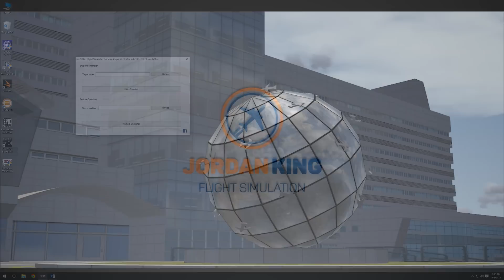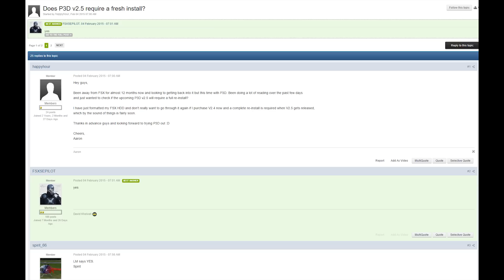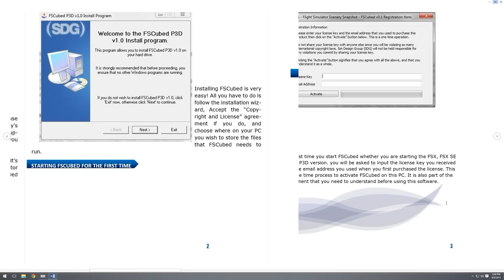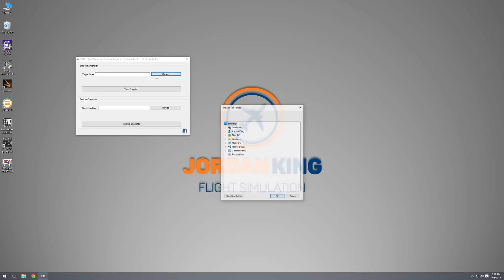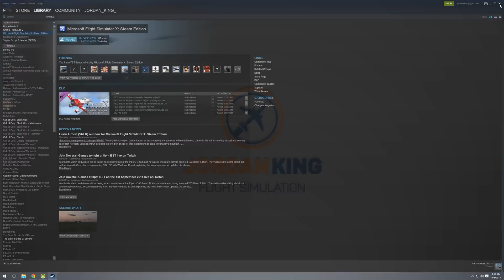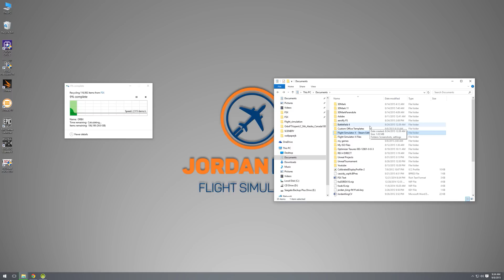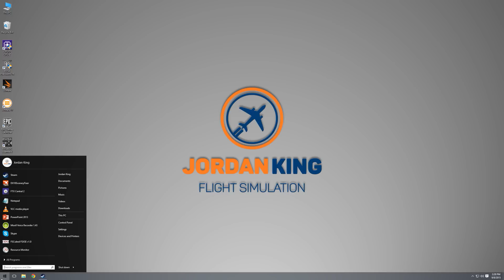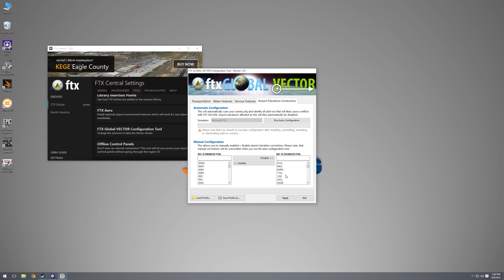FSX SE and P3D - FSCubed Scenery Backup Tool First Look and Review!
Watch in HD! Join me as we look at a remarkable piece if software that people who have alot of airports and sceneries must have!

Addons:
ORBX Northern California
ORBX Global
ORBX Vector
ORBX KPSP
FlyTampa YSSY

System Specs
Intel I7 3960k (overclocked to 4.7ghz)
2xGTX 980
2x Samsung 840 SSD's running in raid
16 gb of 2000 mhz corsair dominator gt DDR3
Asus Rampage 4 extreme